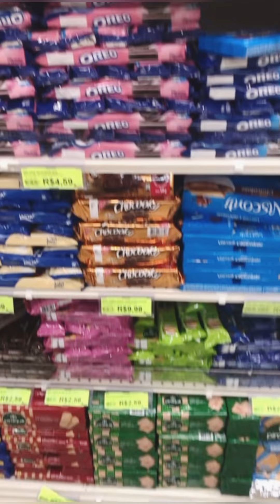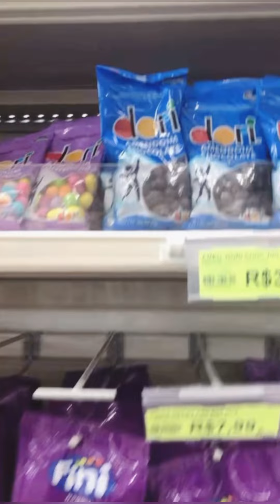Vlog de tarde comigo🐸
Clique aqui para saber mais sobre nós

Beijuuu, até mais 💜